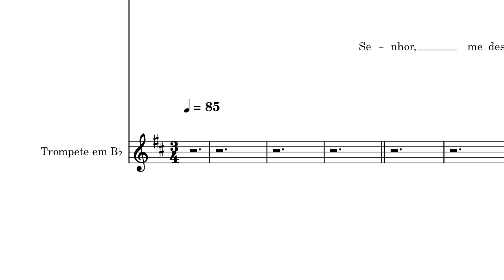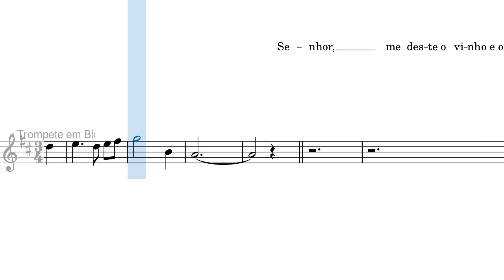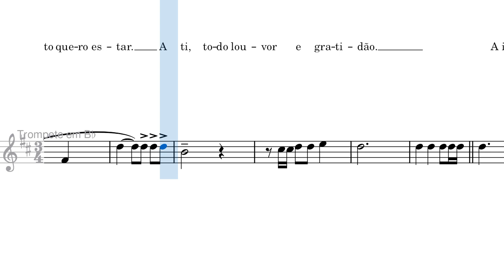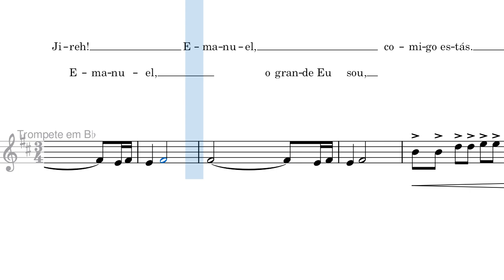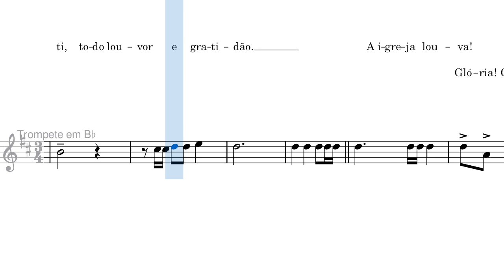Jesus Irá Voltar! - Partitura Trompete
Arranjo para trompete acompanhado por piano, flauta, saxofones, violinos, viola, violoncelo e vozes (mid).

Louvor: Jesus Irá Voltar!
Arranjo: Janne Gonçalves

Tonalidade:C (Dó Maior)